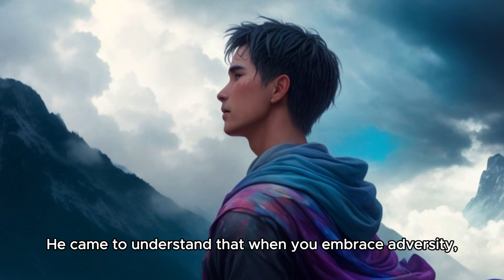Life Struggles Make You Stronger | Story of Your Life | Motivational Story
A Motivational short story about your life struggles and how it have the potential to make you stronger, wiser, and more resilient. Your struggles today will create the masterpiece of your future.
Prepare for a life-changing Motivational with this motivational short story video |Life Struggles Make You Stronger | Story of Your Life| , designed to amplify your motivation. Let this inspirational video be the catalyst for pursuing your aspirations. If you're grappling with despair, this newly crafted motivational video is tailor-made for you. Discover within this motivational speech a potent tool for enhancing your productivity and fostering personal growth. Engage attentively with this inspirational video, and witness the transformation of your inner strength.

Explore a treasure trove of motivational stories, life-changing speeches, and inspirational videos that fuel your motivation and inspire positive life changes.

Welcome to 'Life-Changing Stories' - a channel dedicated to sharing life-changing stories that inspire and motivate.